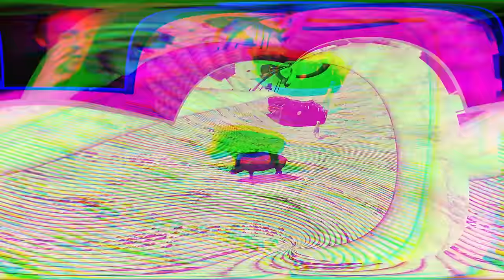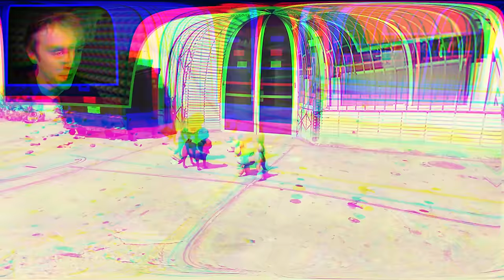PLAYING as EVERY ANIMAL in a TSUNAMI in GTA 5!